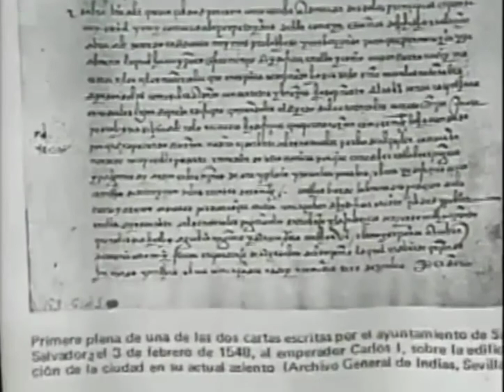El Salvador en 1996